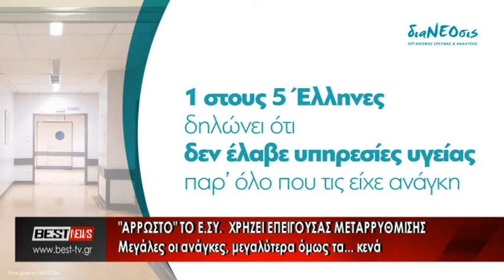ΥΓΕΙΑ ΑΠΟΣΠΑΣΜΑΤΑ ΑΠΟ ΕΚΠΟΜΠΗ "ΔΙΑΛΟΓΟΙ"